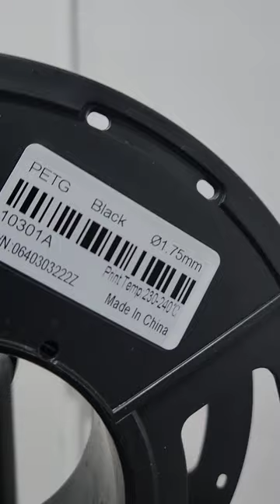3D PRINT‼️ FOR AUDISON AP2MV FULLRANGE PODS BY CARTENSAUDIO JAKARTA PREMIUM OEMSTYLE DESIGN